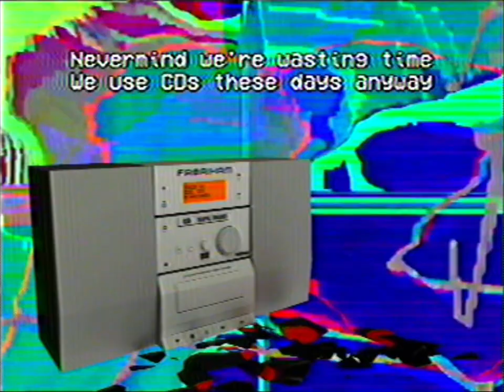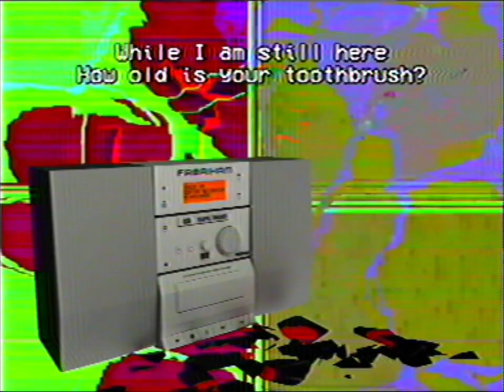blanknam3d - VAPORS3X (Full EP)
They say the 3rd time's the charm... So, here's VAPORS3X: totally not my 3rd attempt at telling vaporwave to grow the fuck up already, and instead a new entry in a nonexistent genre I totally do not gatekeep called "solidwave"..

And for this 3rd time specifically, I gave it my all, and I'm hiding nothing. I sat through several hours of catgirls being railed with my audio recorder running, I searched through the furthest and darkest corners of the internet's asshole, I dug out the samples nobody wanted to use & just used them.

Oh, you recognize those samples? No you don't. You do not know exactly what that catgirl porn is, nor do you know what that catboy moaning is from, and you especially do not know where the loops come from.

You might ask, what defines solidwave? Simple: 1. The soundwaves are solid. 2. The bass is solid. 3. The listener is solid.

What the fuck does this all mean? It's up to your imagination, like with everything else I've made, so ask your local schizo on Discord if you need someone to tell you a god damn story about it.

What I can tell you for certain, however, is that when you understand the story it'll become one of your life experiences. You'll suddenly find yourself shaking and quaking halfway through the EP, and suddenly you'll understand why your Discord schizo daydreams of dommy catmilfs, before you end up doing so yourself. That, or your mood will randomly be ruined by the memory of it literally every time you try to be intimate with someone, permanently ruining e-sex for you & forcing you to get a new job in touching grass.

What's that? You think I should therefore touch grass? Good point, I also fucked your wife, she's mine now and I've pissed in your car's washer fluid reservoir. Anyway, shoutout to DigiDuncan, .CASTING, cs188, Swivel, Brodie, Theo, and my real girly adult woman wife with boobs and tits.

The neko revolution is now, motherfuckers.

Cover art, production, mixing, mastering, ass-beating, sample-finding, bass, drums, excessively loud and unpleasant static, garbage collection and disposal, raw sewage evacuation: Me, Myself, and I

Catgirl sex: Catgirl Musical, Catboy Musical, Catboy Catgirl Communion

Chapters
00:00 - SOLITAIRE
01:50 - NIGHTLOVE
04:09 - COOL CAT
05:46 - HORNYRETARD
07:38 - COPING MECHANISM
10:27 - SOFA
12:17 - MEOWLF
13:43 - KOMYONA
15:16 - SEX 2